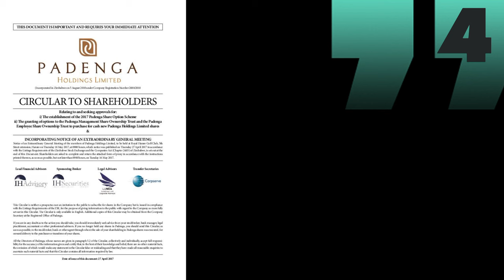The Biggest Companies In Zimbabwe | TOP 5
Claiming the coveted first position is Delta, the largest company in Zimbabwe, with an impressive market cap of ZWL$ 111.3 billion (USD 742.2 million). Delta Corporation Limited is an integrated beverage company, renowned for its diverse portfolio of local and international brands in lager beer, traditional beer, Coca-Cola franchised sparkling beverages, and alternative non-alcoholic beverages. Witness how Delta has solidified its leading position and experienced a staggering 142% growth in US$ terms over the last 15 months.

Securing the second spot is Econet Zimbabwe, boasting a remarkable market cap of ZWL$ 99.1 billion (USD 660.7 million). As a Telecommunications, Media, and Technology (TMT) company, Econet Wireless Zimbabwe is the country's largest provider of telecommunications services, specializing in voice, data, and SMS. Explore their journey from being number 3 on last year's list to their impressive growth of 157%.

At number three, we have CBZ Holdings, a prominent financial services company operating in Zimbabwe. With a market cap of ZWL$ 54.9 billion (USD 366.6 million), CBZ Holdings offers a comprehensive range of financial services, including retail and commercial banking, treasury services, group investment banking, asset management, short- and long-term insurance, security trading, and property investments. Marvel at their outstanding growth of 303% in market cap over the past 15 months.

Securing the fourth position is Innscor Africa Limited, with a market cap of ZWL$ 53.8 billion (USD 358.8 million). Innscor Africa is a renowned manufacturer of consumer staple and durable goods for the mass market, boasting a strategic and integrated portfolio of businesses. Their subsidiaries include National Foods Holdings Limited, Colcom Holdings Limited, Irvine's Zimbabwe (Private) Limited, Natpak (Private) Limited, Profeeds (Private) Limited, and Probrands (Private) Limited. Discover how Innscor Africa has maintained its position as number 4 and experienced a substantial 132% increase in market cap over the past 15 months.

Next on the list is Cassava Smartech Zimbabwe, the fifth largest company in Zimbabwe, with a market cap of ZWL$ 51.8 billion (USD 345.4 million). Cassava Smartech, formed after the demerger of Econet Wireless Zimbabwe, is a diversified smartech group committed to utilizing digital solutions to drive socio-economic development and enhance the quality of life for Africans. Their major units include Ecocash, Steward Bank, Econet Insurance, and Econet Life. Uncover their growth story, with a 31% increase in US$ market cap over the past 15 months.

National Foods, Zimbabwe's largest food manufacturer, enters the list at number six with a market cap of ZWL$ 35.6 billion (USD 237.1 million). Established in 1920, National Foods produces a wide range of basic food products, including maize meal, flour, cooking oil, snacks, pasta, and more. Their popular brands include Red Seal, Pearlenta, Gloria, Mahatma, and ZimGold. As a new entry on the top 10 list, National Foods brings its unique perspective to the market.

Hippo Valley Estates, an agriculture and agro-processing company, secures the seventh spot with a market cap of ZWL$ 33.8 billion (USD 225.2 million). As a subsidiary of Tongaat Hulett Limited, Hippo Valley Estates specializes in sugarcane farming, milling, and ethanol production. With a rich history spanning over a century, Hippo Valley Estates plays a crucial role in Zimbabwe's agricultural sector.

Meikles Limited, a well-established company invested in agriculture, hotels, and retail, lands at number eight with a market cap of ZWL$ 22.3 billion (USD 148.3 million). Meikles Limited operates through its subsidiaries, including Tanganda Tea Company, TM Supermarkets, and Meikles Hotel, among others. Witness their enduring presence in the market and their commitment to excellence.

Simbisa Brands, a leading quick-service restaurant operator, takes the ninth position with a market cap of ZWL$ 22.2 billion (USD 148 million). Simbisa Brands owns and operates a diverse portfolio of popular brands such as Chicken Inn, Pizza Inn, Nando's, and Steers, among others. Explore their impact on the food service industry and their expansion plans.

Rounding out the top 10 is OK Zimbabwe, a prominent supermarket retailer, with a market cap of ZWL$ 19.9 billion (USD 132.6 million). OK Zimbabwe operates a retail network of outlets, including supermarkets, hypermarkets, and convenience stores, offering a wide range of products and services to customers across Zimbabwe. Witness their journey and commitment to delivering quality and value.

There you have it—the top 10 biggest companies in Zimbabwe! These companies are not only shaping the country's economy but also making a significant impact on various sectors.